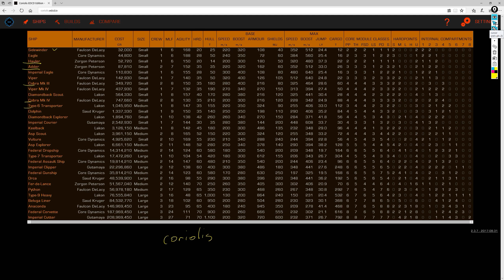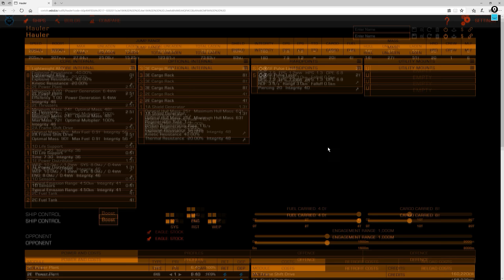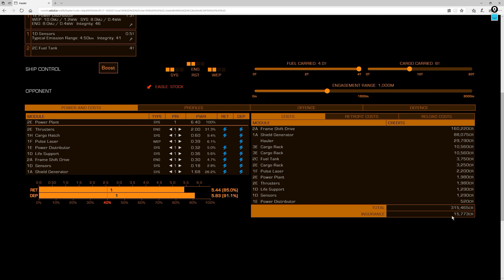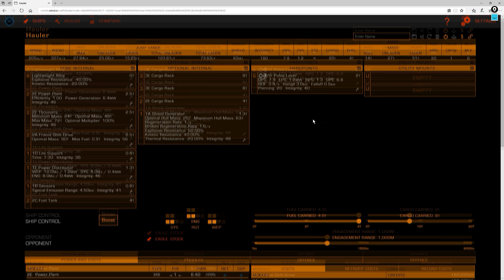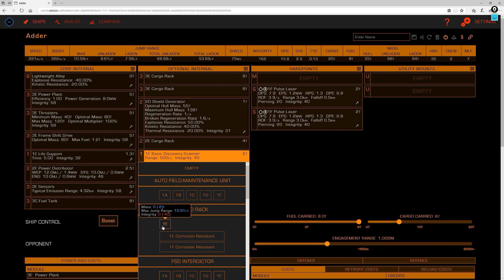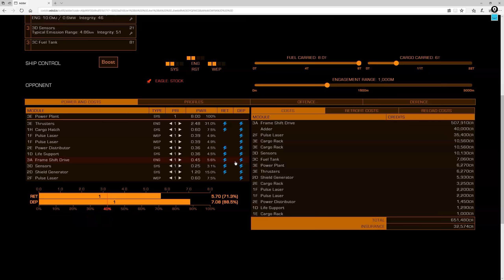Elite Dangerous | Pierwsze statki handlowe - poradnik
Kolejny tutorial do gry Elite Dangerous a w nim prezentuję pierwsze statki handlowe oraz kilka ułatwień pomocnych w ich konfigurowaniu.